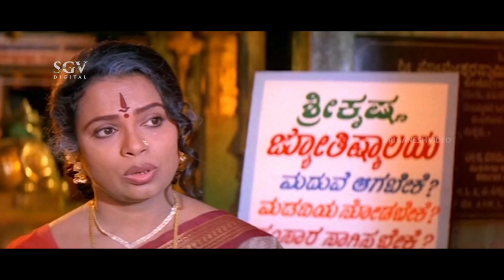ಎಸ್.ನಾರಾಯಣ್ ನ ಮದುವೆ ಆಗಲು ಹಿಂದೆ ಬಿದ್ದ ಉಮಾಶ್ರೀ - kurigalu saar kurigalu kannada movie part-2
Kannada Movie: Kurigalu Saar Kurigalu
Actors: Ramesh Aravind, S Narayan, Mohan, Ananthnag, Ruchitha Prasad, Bhavana, Umashree, Bhavyashree Rai, Srinivasamurthy, Doddanna, Sundar Raj, Komal Kumar, Harish Raj, M S Karanth, Vinayak Joshi, Mandeep Roy, Honnavalli Krishna, Joe Simon, Tharakesh Patel, Ramamurthy
Director: S V Rajendra Singh Babu
Producer: Jai Jagadish, Vijayalakshmi Singh, Dushyanth Singh